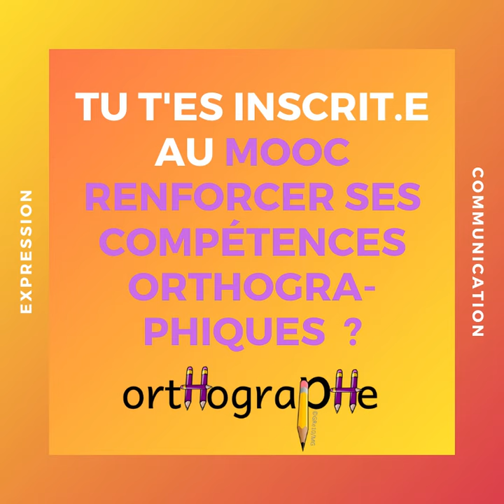😨😨😨 Bienvenue en GEA #3 : es-tu quelqu'un d'organisé, de curieux et de sérieux ? 😨😨😨